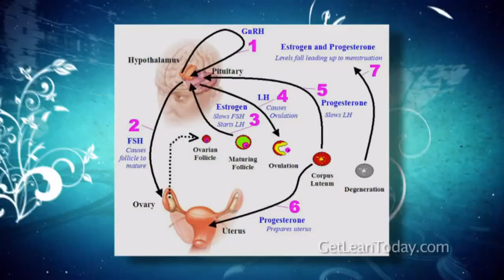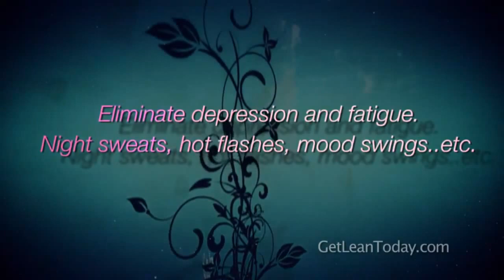Female Hormone Imbalance: Mental & Emotional Stressors & Causes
- Dr. Raj Banerjee shares details about how mental and emotional stressors can trigger female hormone imbalance.

The biggest push to the adrenal glands for most people is going to be mental and emotional stress. Some of these things are under our control and some of them are not. That’s more of a physiological issue.

To give you an example, one woman I worked with was experiencing significant grief over the death of her husband. When facing such a tremendous loss, and under such immense stress women’s hormones change. In several cases I’ve seen women enter into complete health crises from the trauma of the grief. This woman developed chronic fatigue. Her symptoms included inability to sleep well, being tired all the time, tired after meals particularly. She had bloating and digestive problems – she was physically depressed.

But she went through significant changes when we revamped her diet and got her off of the grains that were causing a lot of problems, and put her on a natural hormone program, which made a big difference too. Finally, after two years we cleared up all of her chronic infections, all the gastrointestinal tract infections, and now she’s completely recovered; hormones are functioning. She has high energy levels, sex drive, the ability to work, no longer has the persistent headaches that were really debilitating and is functioning at a level that she probably hasn’t since she was in her late forties, early fifties.

What precipitated her crash was the death of a spouse, immense emotional stress that pushed her hormonal system over the brink of what she could handle. And it took two to three years to get her back to where she’s functioning probably better than she has in 20 years.

Dr Raj wants you to know ovarian hormones and female hormones do not spontaneously malfunction by themselves. They are responding to stress as a stress hormone called cortisol. Every molecule of cortisol that you produce comes from progesterone. When you under stress guess what happens? Your cortisol goes up and your progesterone drops.

Dr Raj can test your cortisol and fix it. He can test your female hormones and fix your whole hormonal system at the same time and eliminate all your symptoms. This will help eliminate depression and fatigue, night sweats, hot flashes, mood swings and it will improve your metabolism so you will able to start losing weight effectively.